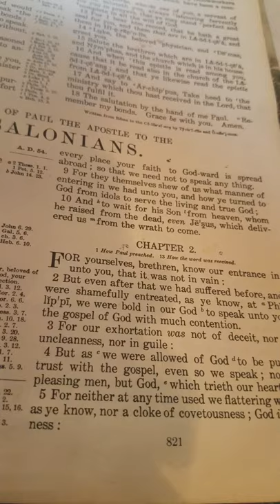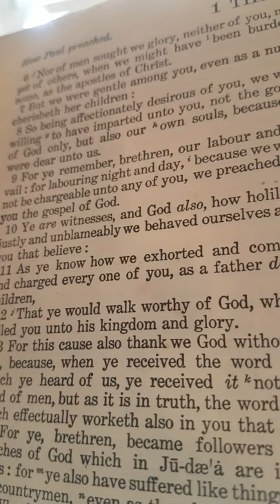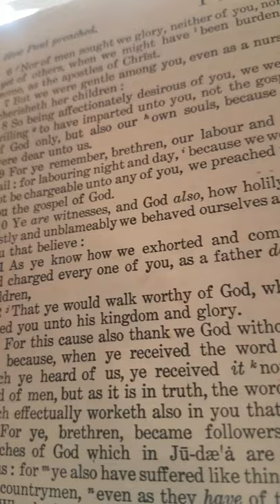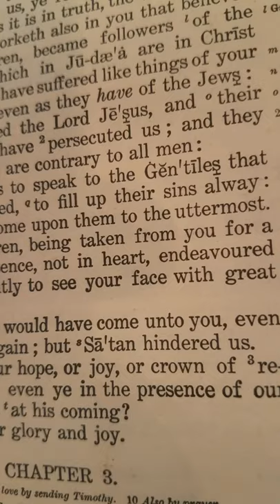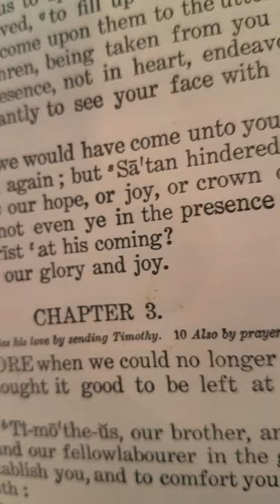1 Thessalonians Chapter 2. ( From the King James Version Bible)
Preaching the gospel of God with gentility and truth.
Other churches in Judea and their believers.
Thanking God always for hearing and preaching his words.
The killings of Lord Jesus and the prophets by the Jews.
Paul wanted to go to preach to the Thessalonians more and more, but Satan stopped him and those with him.